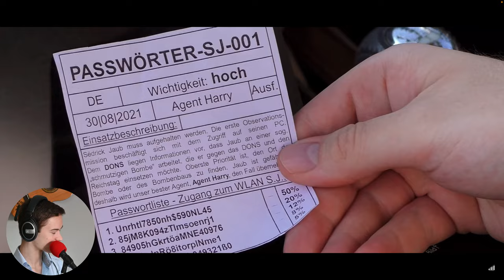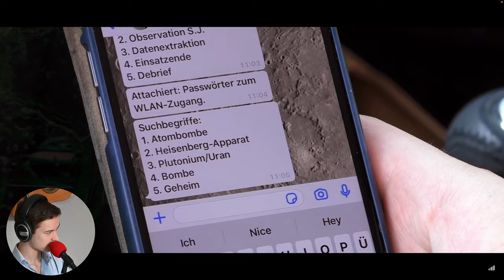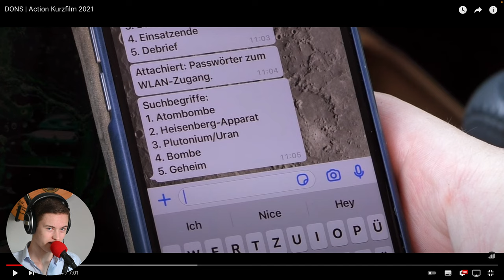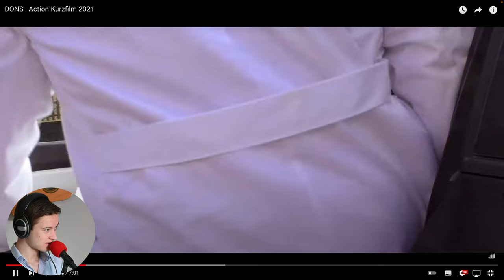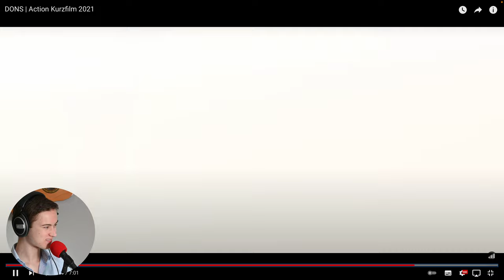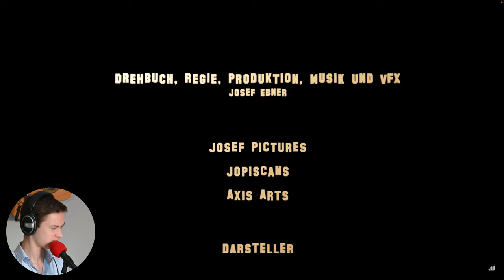DONS | Action Kurzfilm 2021 | REAKTION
Dies ist meine erste Reaktion auf einen privaten Aktion-Kurzfilm. Es war etwas ganz anderes, aber es hat mir wieder viel Spaß gemacht. Die Animationen und die selbst komponierte Musik möchte ich besonders hervorheben.

DONS

- "Department of National Security" -

Der erste DONS-Film! Agent Harry bekommt den Auftrag eine Observation Sédrick Jaubs durchzuführen und wichtige Daten, die diesen belasten können, von seinem Computer zu bergen. Er muss sich deshalb in die Nähe des Hauses von Jaub begeben und eine Verbindung mit seinem W-Lan-Netzwerk aufbauen, um auf damit verbundene Geräte zugreifen zu können. Der Einsatz jedoch scheitert, weil Sédrick Jaub; Biologe, Physiker und IT-Experte; die Überwachungsaktion mitbekommt. Er schließt alle Fenster und will sich aus dem Staub machen. Ob Agent Harry ihn nun aufhalten kann, wird sich im Laufe des Filmes zeigen...

Viel Spaß beim Anschauen und vielen Dank an alle, die mitgemacht haben, vor allem die beiden Schauspieler für Agent Stefan, Sebastian Lang, und Sédrick Jaub, Janick Staub und an meine Kamerafrau.

Die Planung des Filmes begann im Grunde Ende 2020, nachdem ein gescheiterter Testlauf gemacht wurde. Das "Gehirn-Stürmen" hat daraufhin ein gutes Drehbuch hervorgebracht, das auch den Schauspielern gefallen hat. Die Drehaufnahmen fanden von August 2021 bis Oktober 2021 statt, wobei die Postproduktion am meisten Zeit in Anspruch genommen hat.
Videokapitel:
1. DONS: 0:00

3. SFX-Assets Liste:

- Umgebungsgeräusche MAGIX